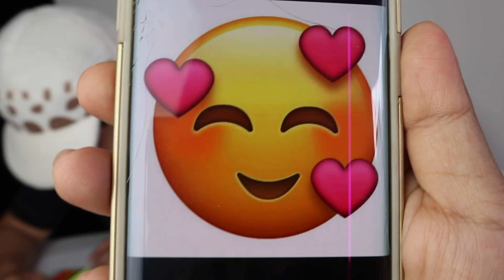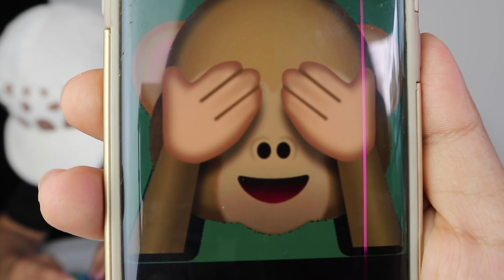DRAW WITH MY MOUTH - ART CHALLENGE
Join me and Pinchy doing works of art :)) by maneuvering colored pens with our mouth on a 3 round challenge.. :D